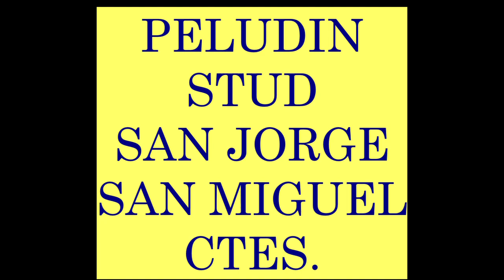4° CARRERA - GANADOR PELUDIN